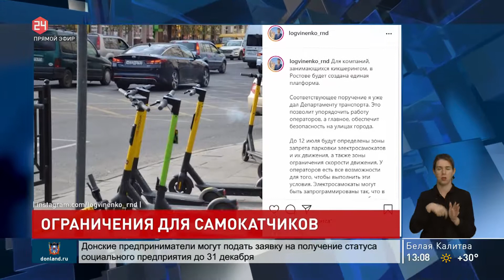Ограничения для самокатчиков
Для компаний, занимающихся кикшерингом в Ростове-на-Дону, будет создана единая платформа. Это позволит упорядочить работу фирм-владельцев электросамокатов, а главное, поможет обеспечить безопасность на улицах города. Такую информацию озвучил в Инстаграм глава администрации донской столицы Алексей Логвиненко. До 12 июля будут определены зоны запрета парковки электросамокатов и их движения, а также участки, где ограничат скорость двухколесных машин. Сейчас администрации районов создают базу данных с наиболее привлекательными местами для парковки электросамокатов, а те, в свою очередь, будут запрограммированы так, что в других точках станут просто выключаться.